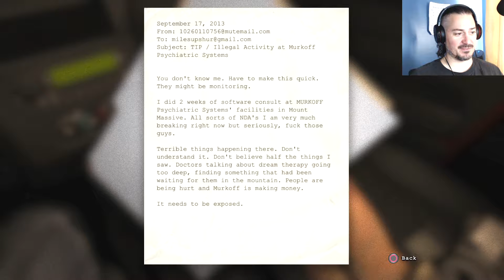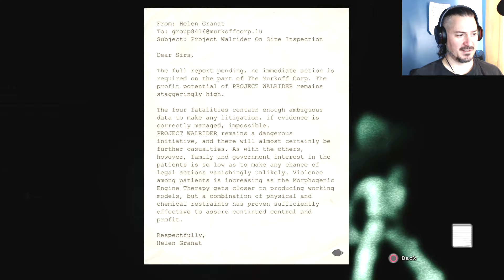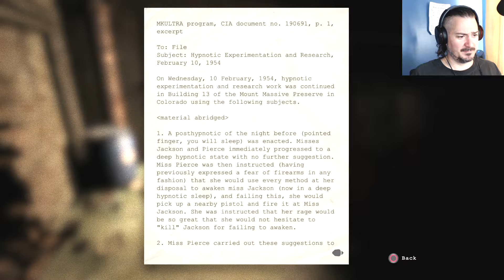Revoke their licenses! Outlast #1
These people are not very good therapists and doctors.  Time to take their license away.